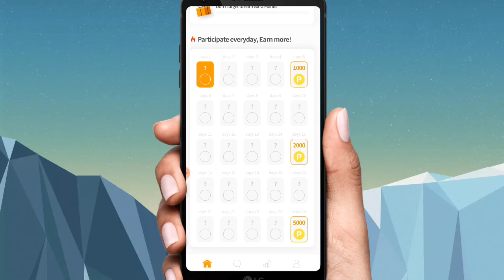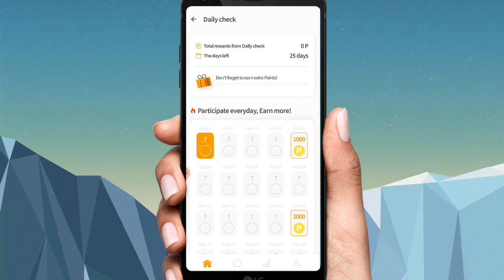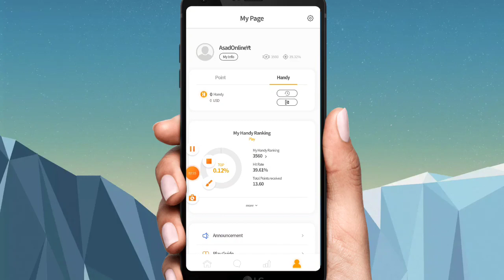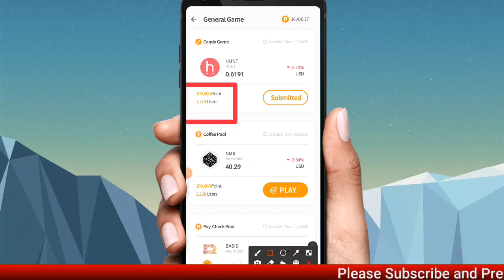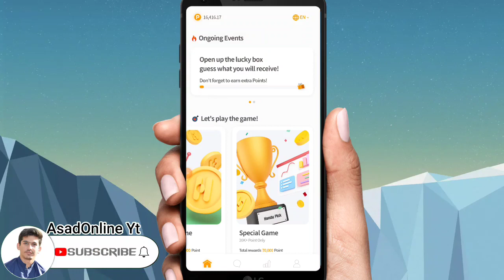Handypick new Update | Play games Eran Money